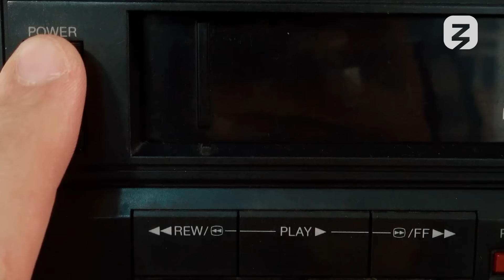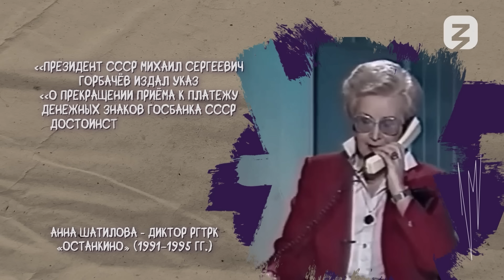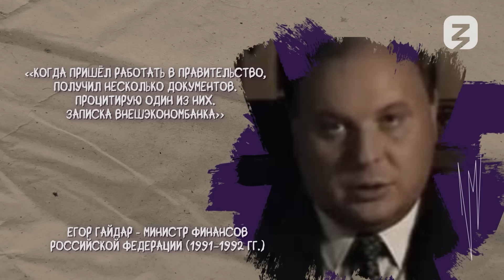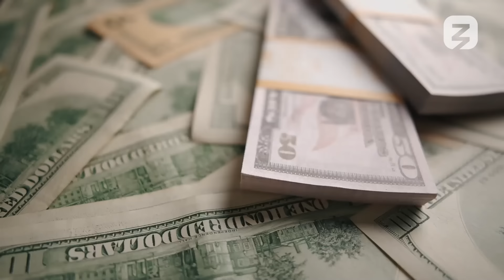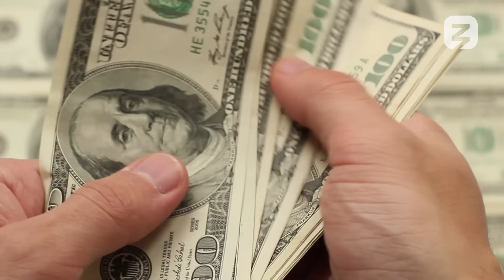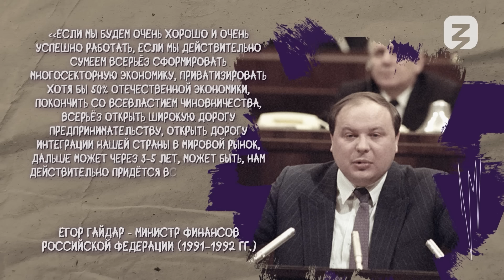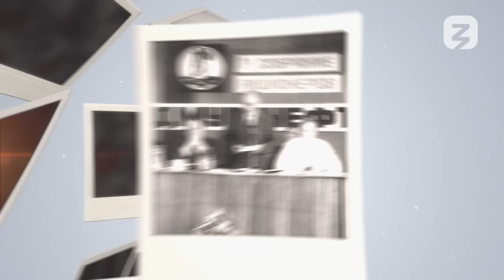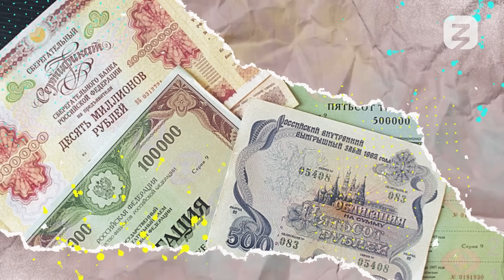90-е: Дефолт’98: как это было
После распада СССР Россия столкнулась с серьезными экономическими проблемами. Президент Ельцин принял решение о проведении радикальных экономических реформ, которые включали в себя либерализацию цен и торговли, финансовую стабилизацию и приватизацию. Эти меры привели к резкому росту цен, снижению покупательной способности населения и угрозе разорения многих предприятий.

Об этом и многом другом вы узнаете в новом выпуске фильма «Экономика и дефолт».